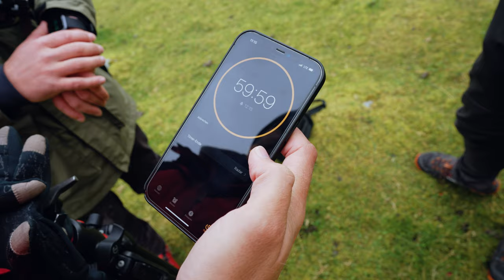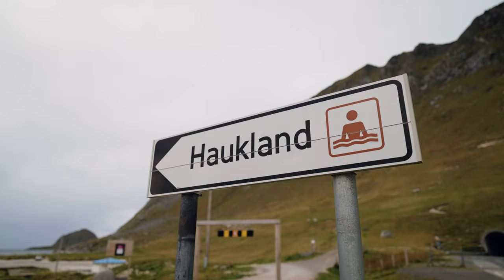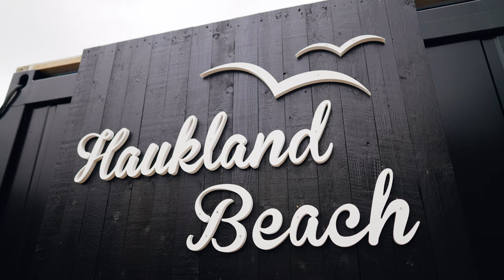1 HOUR only 1 PHOTO Challenge 🇳🇴 Ep.10 Team Haukland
In the last episode of the photo series, the team arrives at the place of origin of Haukland at Lofoten. They have 1 hour to take just 1 photo. No deleting, no second attempt. Only 1 shot. Who will win the photography challenge?

3 photographers on an adventurous road trip through northern Norway - teamhaukland - Episode 10 - Photography Series

Camera: Ludwig Baessler & David Becker
Editing: Ludwig Baessler & David Becker
Director, Concept & Production: Benjamin Jaworskyj

-Ad-

Camera and video editing: Ludwig Baessler
Production and director: Benjamin Jaworskyj
Easy learn photography with adventure photographer Benjamin Jaworskyj